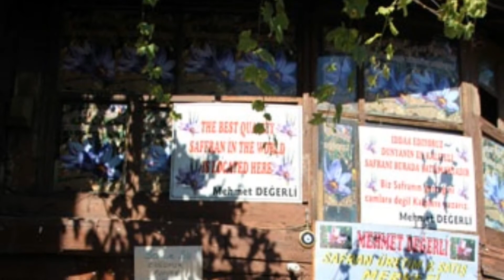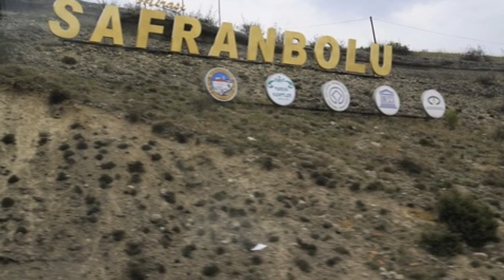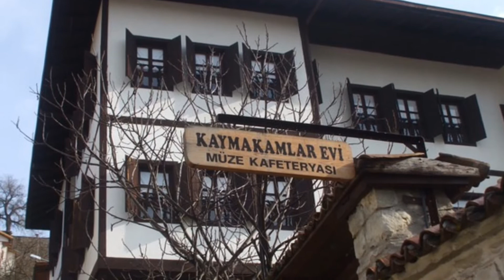サフランボル SAFRANBOLU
トルコ